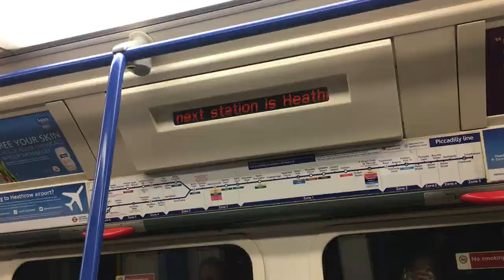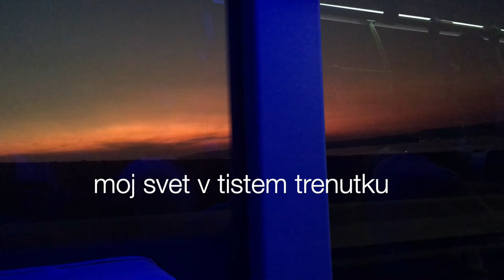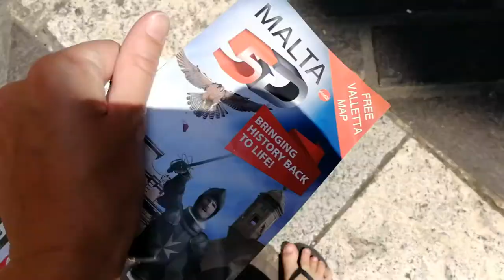VLOG #3: Ne gre vedno vse po planih... 🇲🇹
Tale trip se je zgodil že v avgustu in objavljanje zaradi takšnih in drugačnih razlogov prej ni bilo mogoče. :)